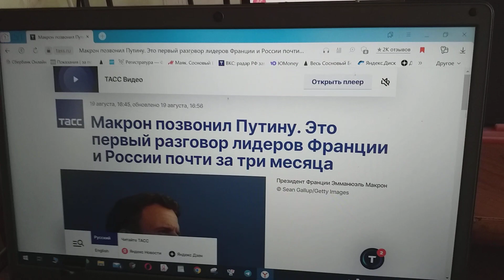Опять позвонил Путину Макрон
Сообщает ТАСС, что впервые за почти три месяца Путину опять позвонил Макрон.
Не сообщает только ТАСС о содержании президентов разговора.
И поскольку понимание, что любовь, в общем, — дар прекрасное увидеть, в мир не понесет в мире ни один поэт-пустозвон,
По клипов записи с этим пониманием и семьдесят семь лет не уменьшается у меня задора.